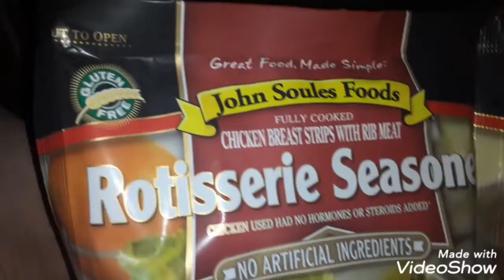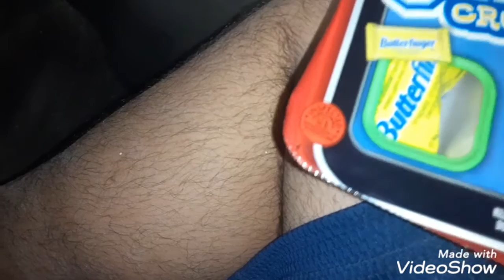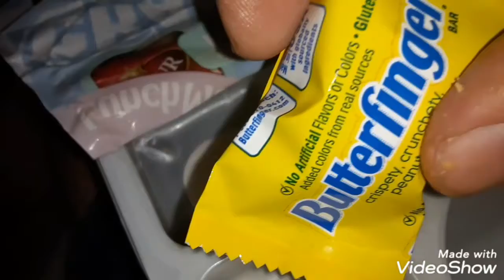Salad mukbang with eggs plush extra bonus footage of crackers with cheese mukbang wowee let's watch!